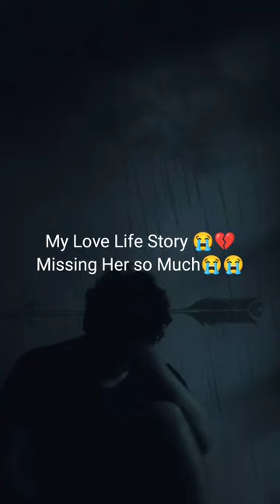STar ANONYMOUS Love Story || Love story of star anonymous || Breakup